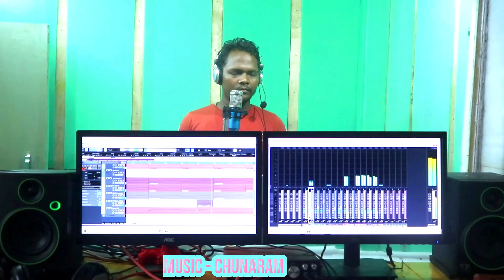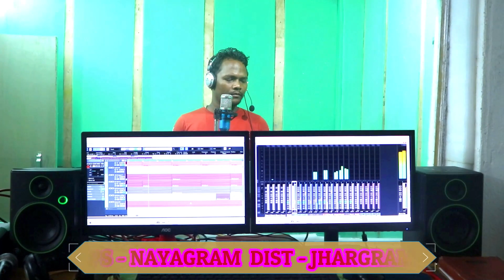NEW SANTALI VIDEO STUDIO VERSION MALUM CHANDO LEKA 2020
SONG -  MULUG CHANDO LEKA GATE
LYRICS /  SINGER - CHUNARAM
CAMERA - UTTAM BABU
EDIT - CHUNARAM